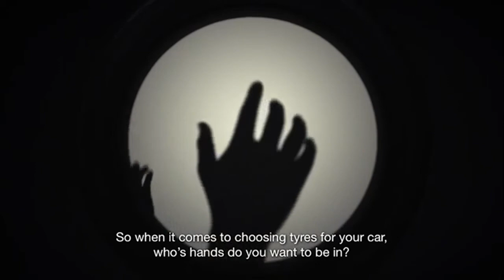Bridgestone 3 Years Peace of Mind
Buy Bridgestone Tyres and enjoy 3 years piece of mind !!